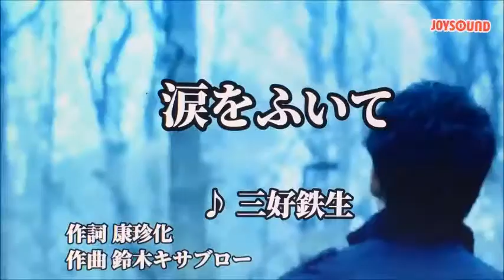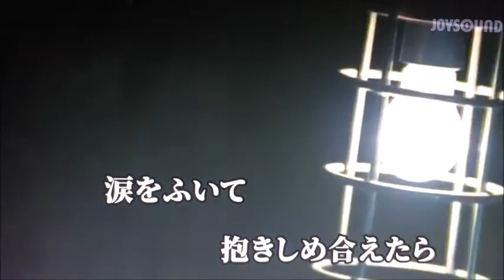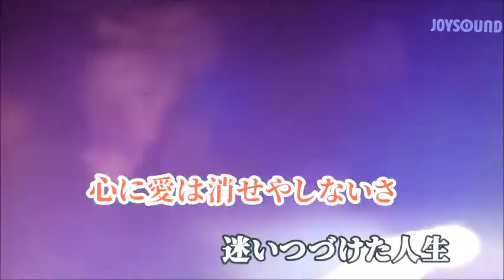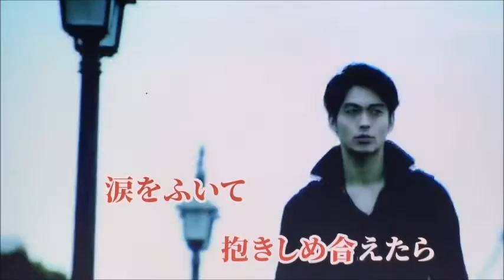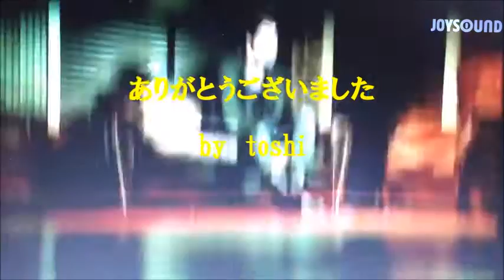涙をふいて 三好鉄生 / 唄cover toshi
＊２０００年にフジテレビ系「水曜劇場」で放送されたテレビドラマの主題歌だったみたい

作　詞　　康珍化
作　曲　　鈴木キサブロー
　唄　　　三好鉄生

＊家庭用JOYSOUNDカフェから映像と音源を使わせていただきました

【自宅録音】